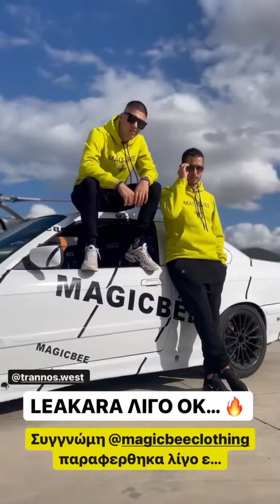Trannos: Έγινε μοντέλο, Διαφημίζει ρούχα της MagicBee και παίζει μπαλίτσα!⚽